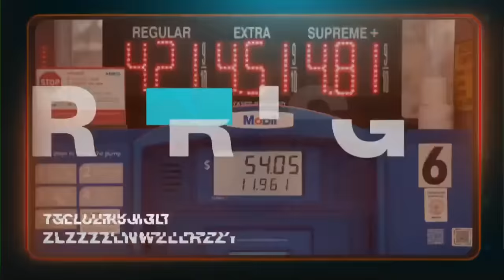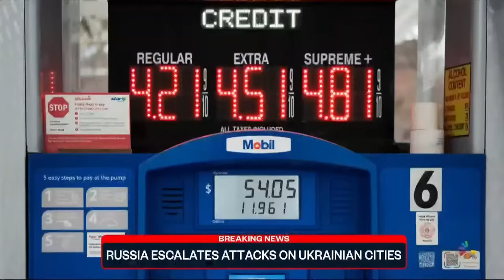Top Story with Tom Llamas - March 7 | NBC News NOW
Nearly two million refugees have now fled Ukraine, shocking video shows Russian mortar shells hitting a bridge as residents try to flee a city near Kyiv, the crisis causing record-breaking gas prices with the average cost of a gallon of regular now more than $4.10 and almost 40 million people from Mississippi to New Jersey are on alert for severe weather.